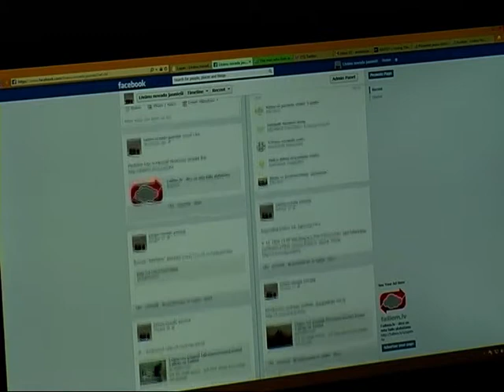Projekts „Lec pāri debess malai!" veicina Līvānu novada jauniešu dzīves kvalitātes uzlabošanu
Izglītības un zinātnes ministrijas finansētais projekts „Lec pāri debess malai!", ko šogad īstenoja Līvānu Bērnu un jauniešu centrs, deva iespēju jauniešiem aktīvi pavadīt brīvo laiku, ne tikai piedzīvojot asas izjūtas augsto virvju parkā Jaunmārupē, bet arī piedaloties ekspedīcijā pa Līvānu novada apkārtni un viesojoties vairākos jauniešu centros.
    Projekta vadītāja, Līvānu Bērnu un jauniešu centra jaunatnes lietu speciāliste Inga Zvaigzne -- Sniķere norāda, ka projekta laikā jauniešiem bija iespēja ne vien atpūsties un ceļot, bet arī veicināt savas un citu novada jauniešu dzīves uzlabošanu ilgtermiņā: „Projekta mērķis bija veicināt jauniešu informētību, nodrošināt brīvā laika aktivitātes, kā arī mēģināt iesaistīt jauniešus līdzdalības procesos pašvaldībā."
    Lai veicinātu jauniešu piedalīšanos lēmumu pieņemšanas procesos pašvaldībā, projekta laikā jau sākta Līvānu Jauniešu domes izveide. Inga Zvaigzne -- Sniķere stāsta: „Mums šobrīd ir sagatavots dokumenta projekts -- Jauniešu domes nolikums. Ir bijusi arī pirmā tikšanās, kurā mēs jau izskatījām, ko vajadzētu uzlabot."
    Tāpat projekta laikā centrs ir iegādājies jaunu datoru, lai jaunieši varētu izveidot Līvānu novada jauniešu mājas lapu. Lapa jau ir izstrādāta, bet pagaidām tā vēl darbojas testa režīmā.
    Projekts ļāva piesaistīt arī vienu jaunatnes darbinieku uz pusslodzi -- jaunieti no Līvāniem, kura palīdzēja īstenot visas aktivitātes. Darbu dabūja Anastasija Laizāne, kura jau agrāk ir bieži darbojusies jauniešu centrā: „Iepriekš es vairākus gadus darbojos jauniešu centrā kā brīvprātīgā. Nupat pabeidzu savu izglītības ceļu. Man jaunatnes lietu speciāliste piedāvāja šo iespēju, un es ar lielāko prieku piekritu."
    Jauniete stāsta, ka projekta laikā viņa ieguvusi lielu pieredzi un motivāciju darboties: „Galvenās lietas, ko esmu iemācījusies, ir atbildība. Tad, kad tas ir brīvprātīgi, tad tik daudz par to nedomā. Tad var darīt, kā grib: „Ai, man negribas šodien iet uz jauniešu centru, sarunāšu, ka aiziešu kādu citu dienu." Bet tad, kad tas jau ir ar motivāciju, ar atalgojumu, tad tu jau saproti, ka tavs darbs tiek novērtēts, un ir lielāks spars darboties."
    Kopumā projekta aktivitātēs iesaistījās 50 Līvānu novada jaunieši. Projekta kopējās izmaksas bija 4200 lati, ko 100 procentu apmērā finansēja Izglītības un zinātnes ministrija.

    Sandra Paegļkalne